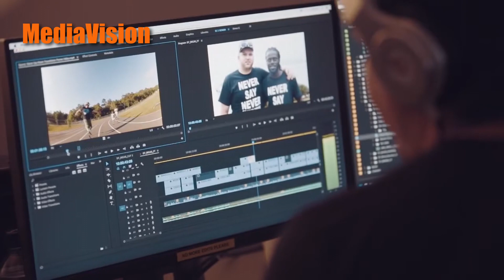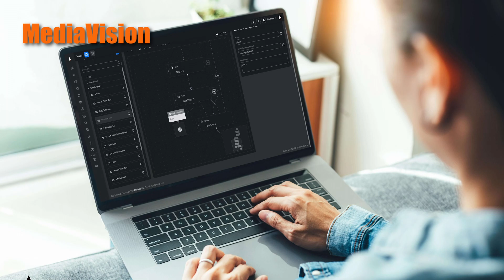Briefly 56 by MediaVision News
Hello everybody! Welcome to our fresh 'Briefly', the perfect way to wrap up your workweek and get you thinking over the weekend. This edition covers news from Timeline Company & Videosys Broadcast, Disney, TVMonaco, AVPro Edge, Broadcast Pix, Global, and Ateliere Creative Technologies. Enjoy watching and have a great weekend!